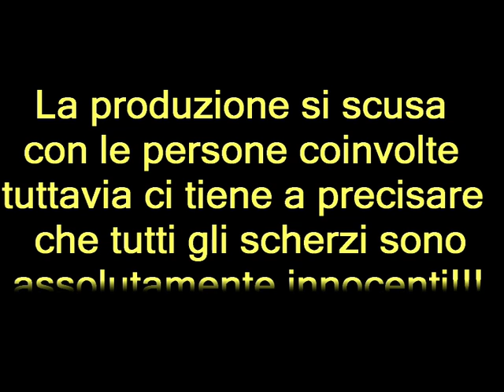Cenetta sexy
scherzi telefonici